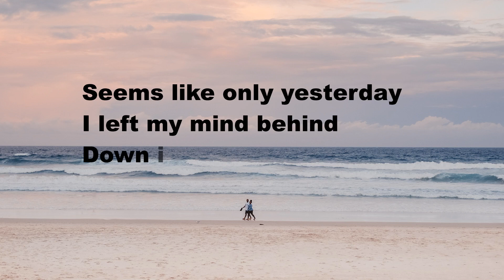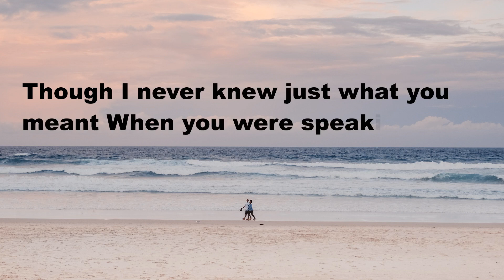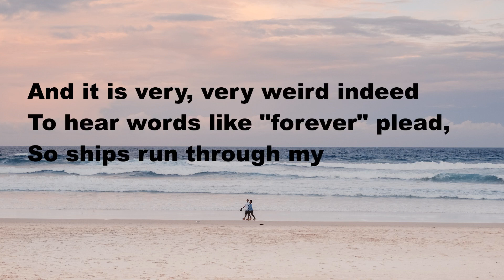Love Is Just a Four-Letter-Word - a poem by Bob Dylan